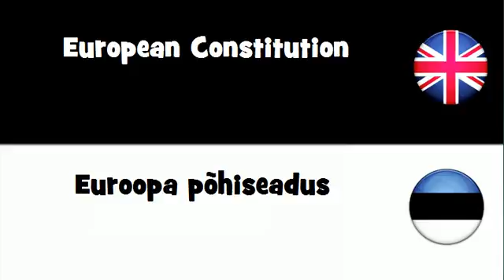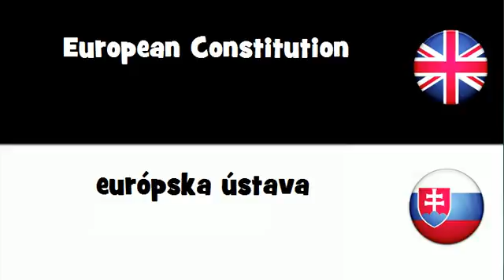SAY IT IN 20 LANGUAGES = European Constitution